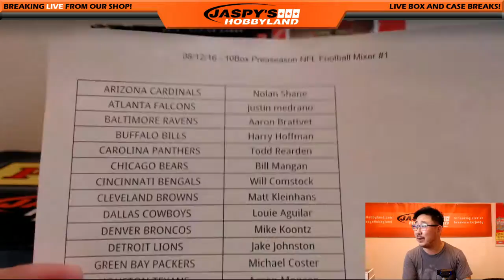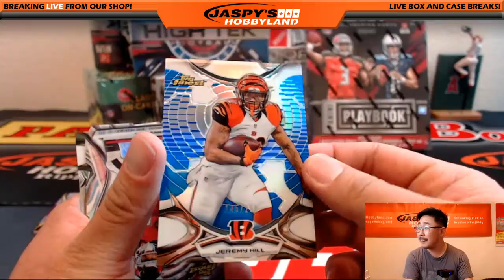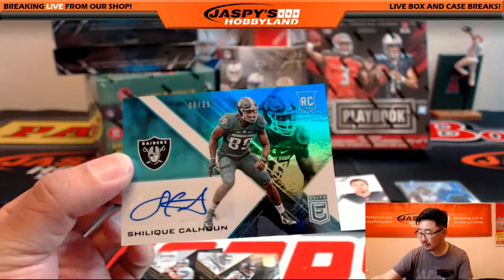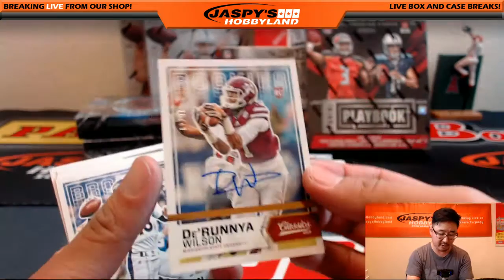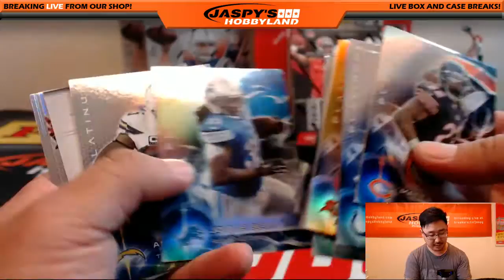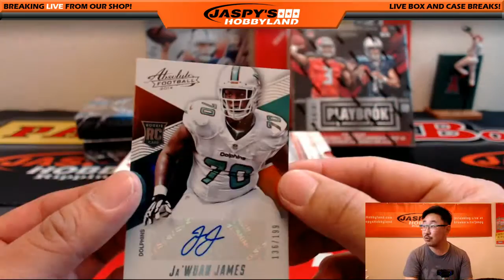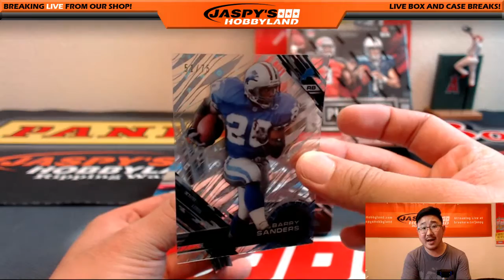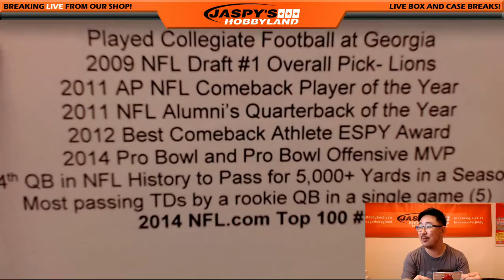08/12/16 - 10Box Preseason Football Mixer